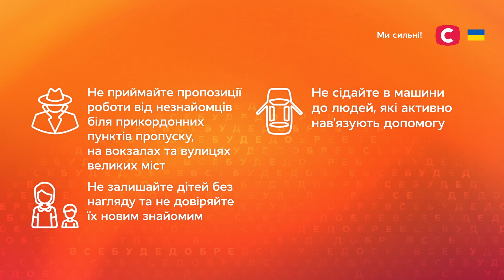Як знайти роботу за кордоном? – Все буде добре. Надійні поради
Дізнайтеся, як знайти роботу за кордоном і не стати жертвою махінацій шахраїв, – дивіться проєкт Все буде добре. Надійні поради. Надія Матвєєва поділиться інформацією, яка полегшить пошук роботи за кордоном.